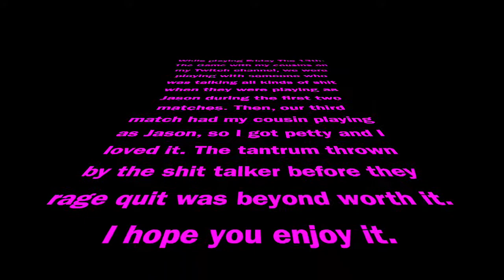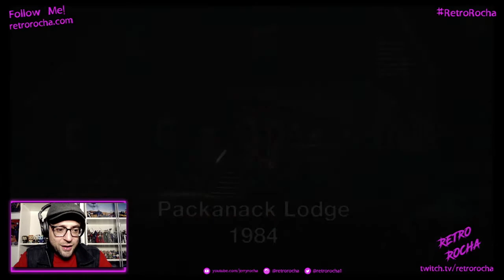Trolling A Troll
My cousins and I had way too much fun getting payback on a trash talker while playing FridayThe13thTheGame. Enjoy!